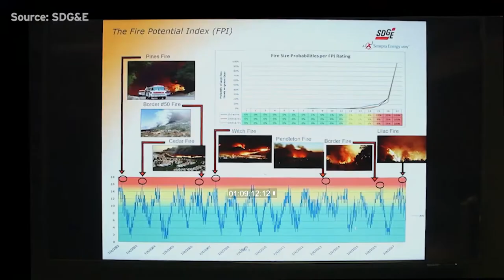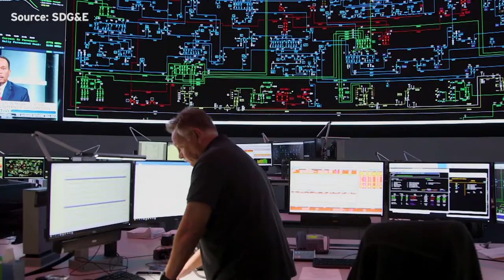SDG&E, UC San Diego Partner To Study Extreme Weather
San Diego Gas and Electric along with Scripps Institution of Oceanography are expanding a relationship that is designed to understand the real-world effects of a changing climate.

KPBS Environment Reporter Erik Anderson has details.